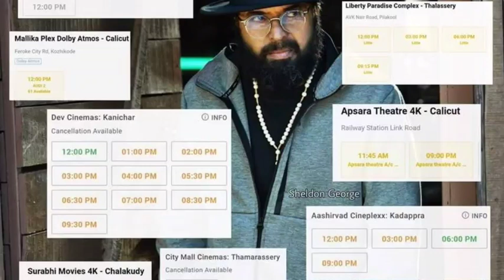The Priest Mammootty Movie Kerala Booking|2 New Ott Release Updates